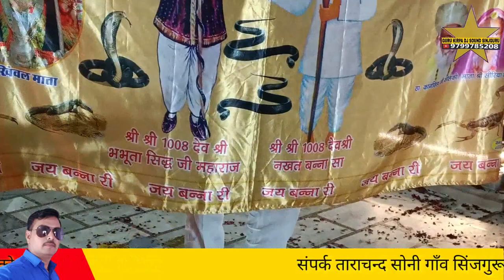2023 नखत बना न्यु डीजे भजन गायक भीखाराम जाजङा Nakhat Bana Dj Remix Bhajan Singar Bhikharam jajra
2023 नखत बना न्यु डीजे भजन गायक भीखाराम जाजङा Nakhat Bana Dj Remix Bhajan Singar Bhikharam jajra